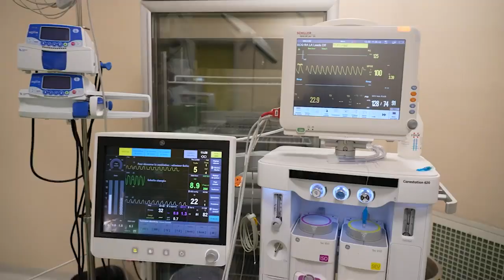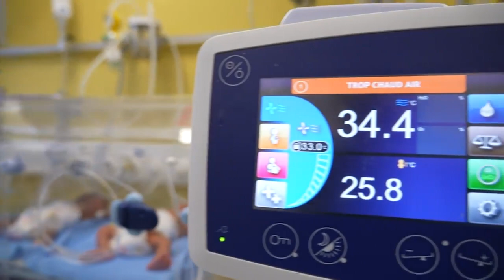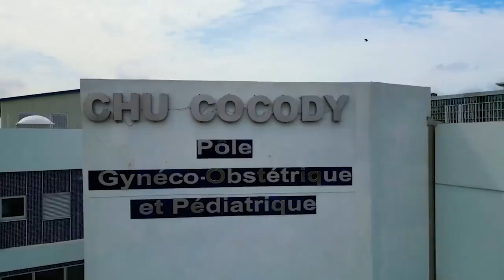Côte d'Ivoire : une médecine nucléaire désormais disponible à l'IMEN d'Abidjan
La Côte d’Ivoire abrite désormais, un hôpital public dédié à la médecine nucléaire, à travers l’Institut de Médecine Nucléaire d’Abidjan (IMENA). Il va permettre le diagnostic et le traitement de diverses maladies, telles que le cancer de la thyroïde, le cancer des os ou encore celui de la prostate. L’IMENA va aussi assurer l’enseignement universitaire, postuniversitaire et la formation en médecine nucléaire et radioprotection.